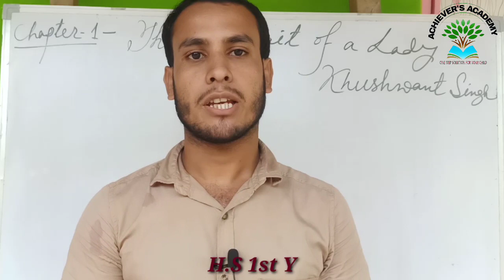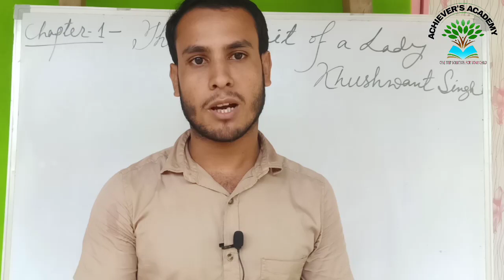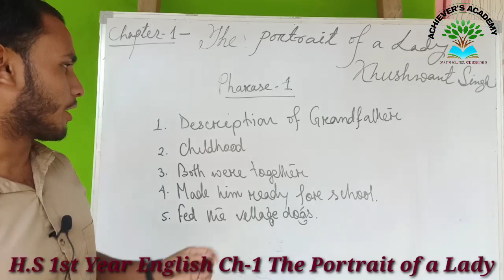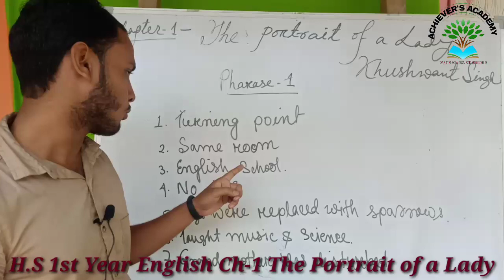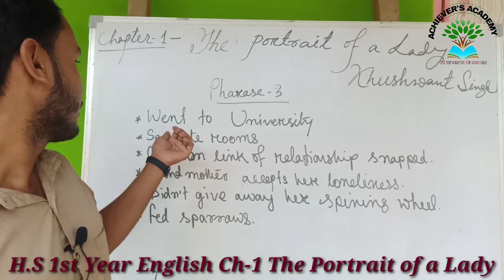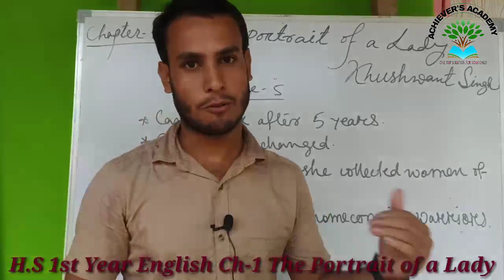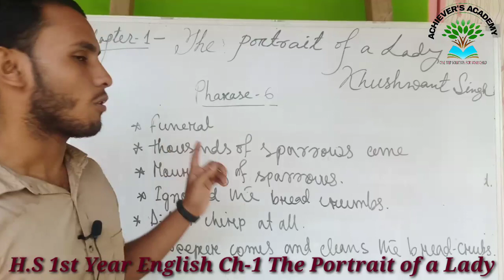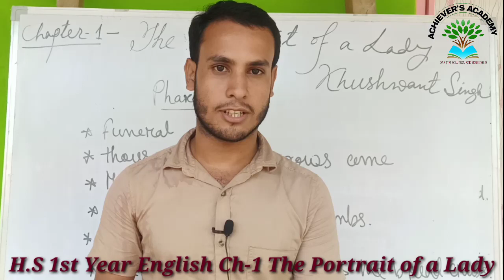The Portrait of A Lady Class-11 English Chapter-1 in Hindi & English |A F Kalam| Achievers Academy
The summery of The Portrait of A Lady by Khushwant Singh by A F Kalam. Highlighted the main points of the chapter and discussed in detail in Hindi and English.